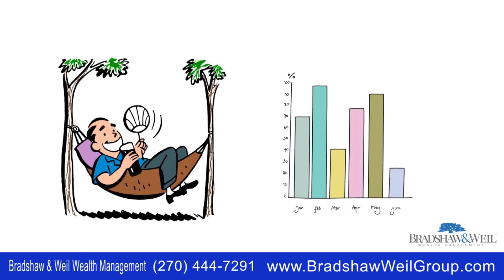Is A Tax Free Retirement Possible?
A question we're commonly asked is, "Is it possible to drastically reduce taxes in retirement, or even eliminate them? It’s possible, but you must start planning before you retire.

Many people don’t realize that Traditional IRAs and 401(K)s are fully taxed upon withdrawal, so the key is to diversify your retirement income. You can do that by saving and investing in tax-advantaged and non-taxable accounts, such as a Roth IRA, while you’re still working.

Once you’re retired, it’s all about monitoring your adjusted gross income to control your tax bracket. You can limit the amount of taxable income you need to withdraw by pulling income from your tax-free accounts.

Also, by withdrawing from non-taxable accounts, instead of selling investments that trigger taxable income, you reduce the amount of your Social Security benefits subject to income tax.